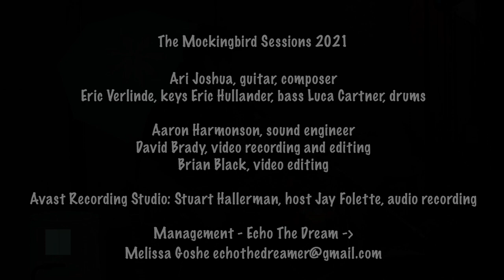Mockingbird Sessions: Ari Joshua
Recorded for The Mockingbird Sessions
Recorded at Avast Recording Studio - Seattle, WA